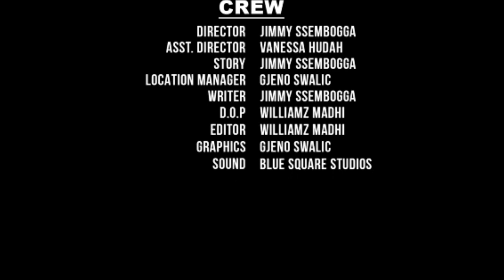(Katalina Atutte Kitaawe Ne Musiraamu Mu Balalu Ebutabika😂😂) Katalina Comedy Ep32